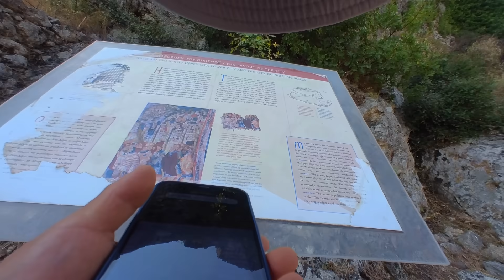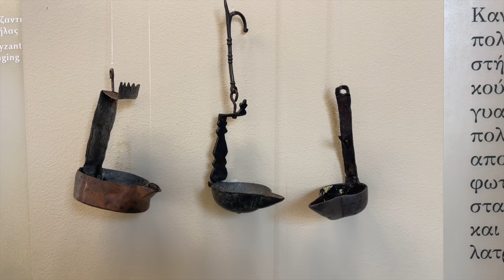探索希腊荒废的百年老城，独自在深山老林露营，结果来人了【想落天外|欧洲自驾】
自驾欧洲，希腊米斯特拉斯城堡，文艺复兴的大本营之一